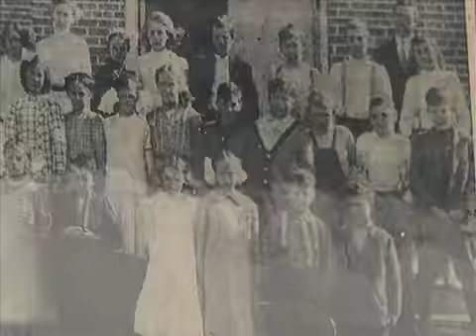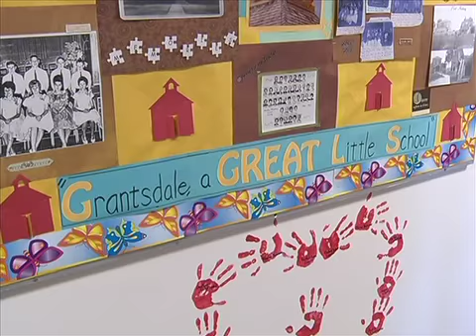Historic Grantsdale Elementary closes in the Bitterroot Valley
School considered to be the oldest, continuously operating school in the State of Montana closed this week